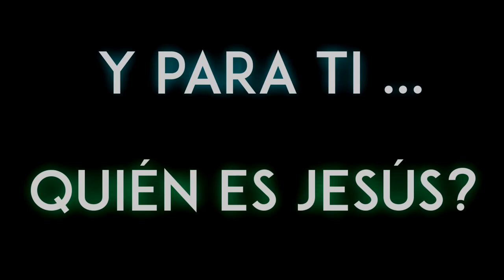Jesús Es | Congreso TEENS 2016